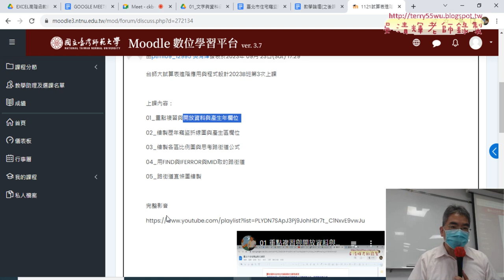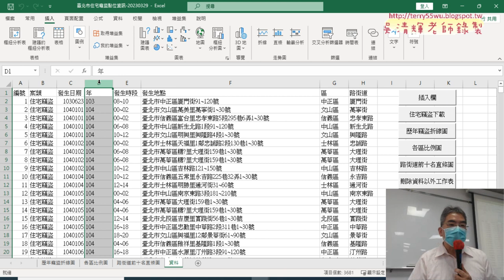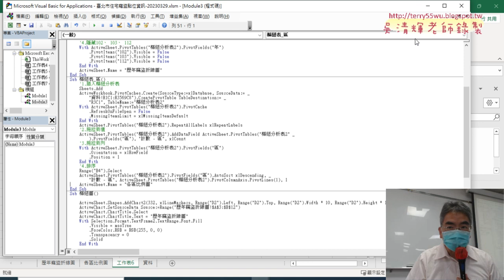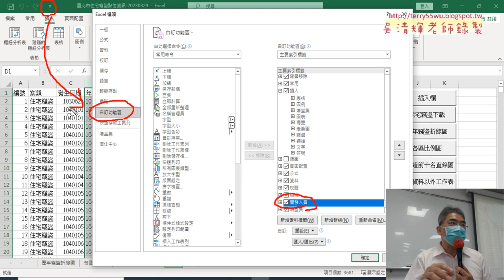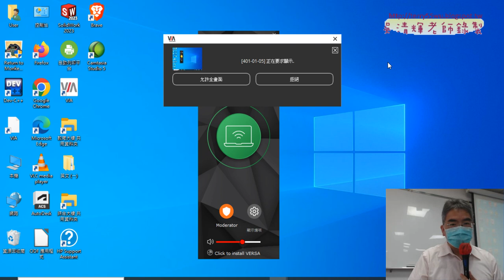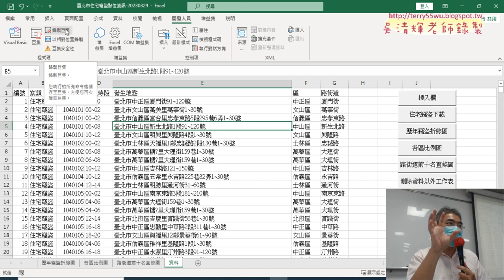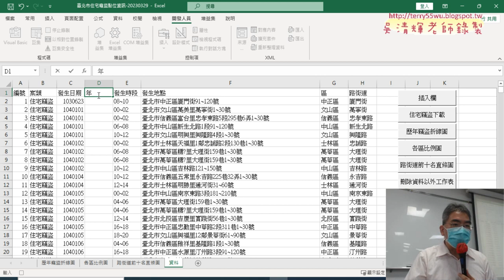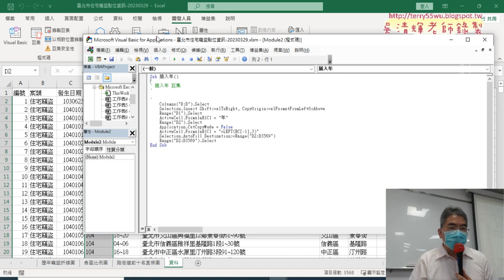01 重點複習與錄製插入年巨集